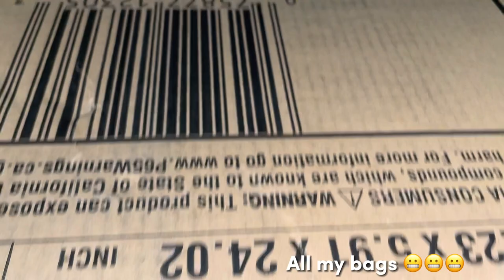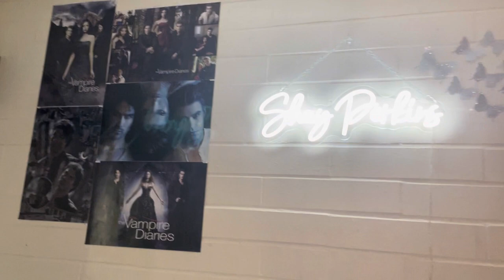College Move-In Day VLOG + Dorm Tour ! (SUNY Purchase Freshman Year)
Hey loves 💕 I’m officially a college freshman!!! What an amazing feeling! I attend SUNY Purchase, located in Harrison, NY. Let me onow if you have any questiond or video recommendations! I hope you guys enjoyed watching this video!!